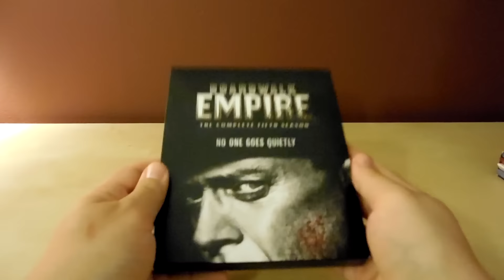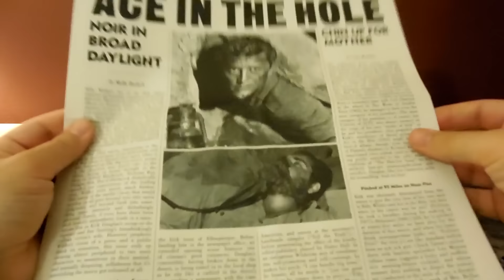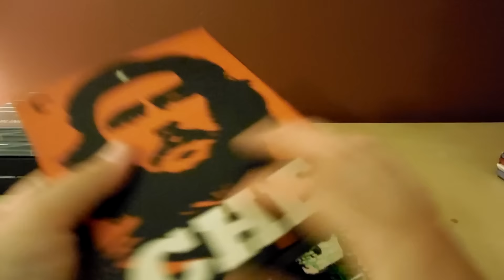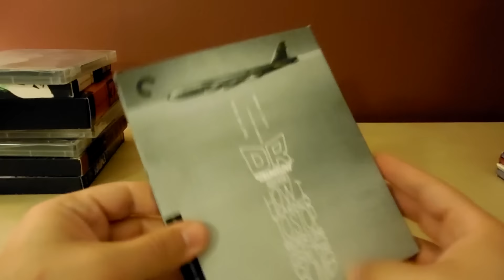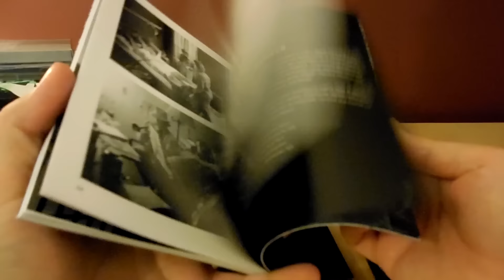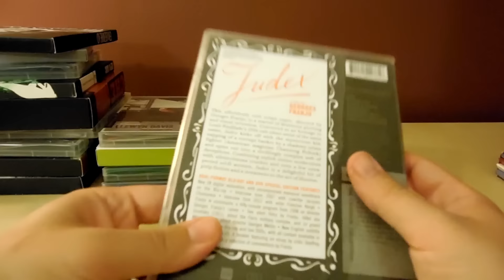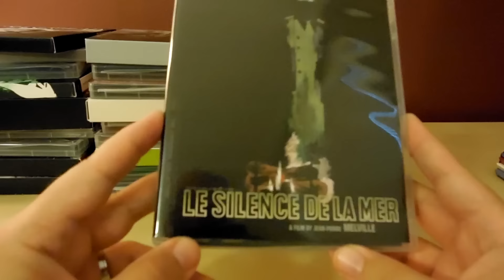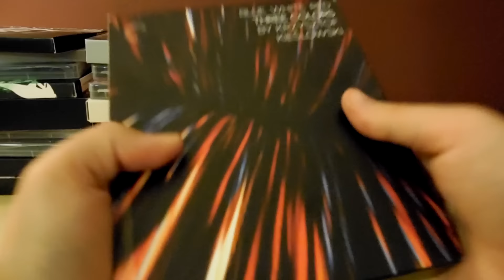Blu-ray Update - Criterion Sale!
Here's a video showing all of the Criterions I bought during the Barnes and Noble 50% Sale during July 2016.